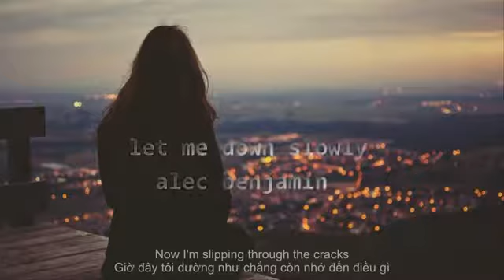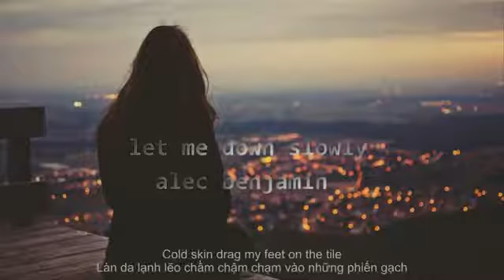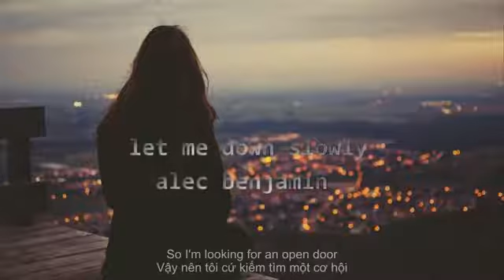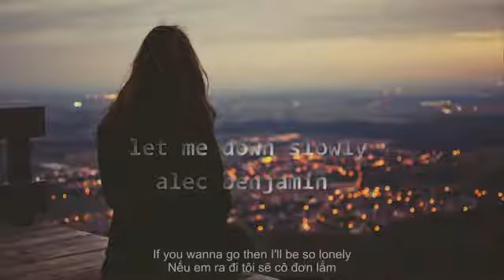English Famous Song